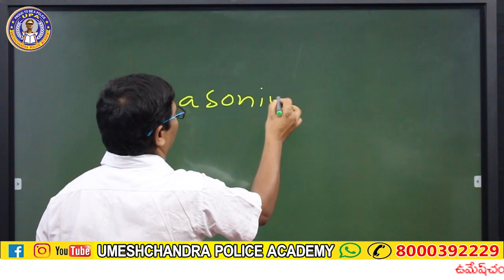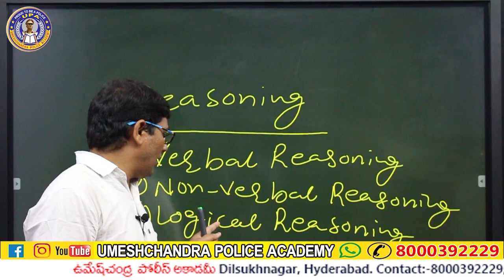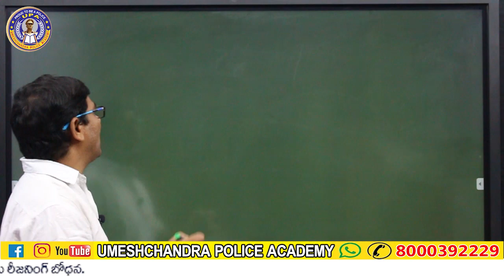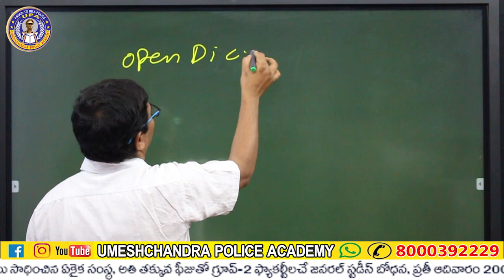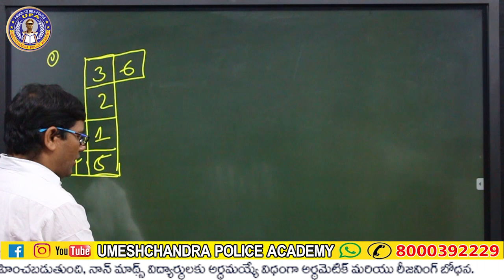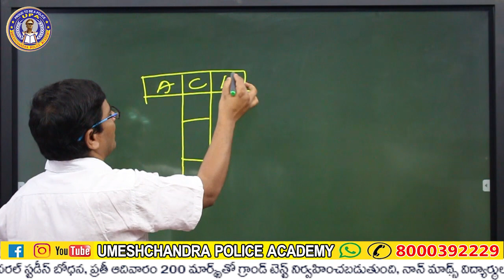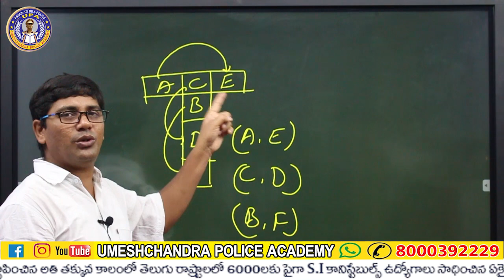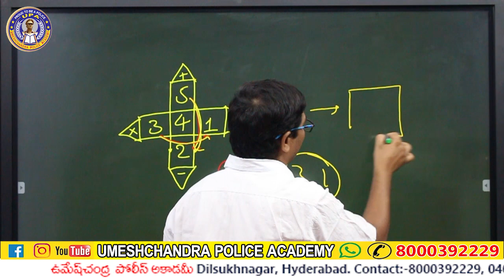How to Prepare REASONING for Competitive Exams || Umesh Chandra Police Academy.